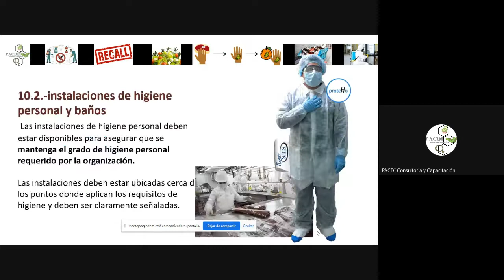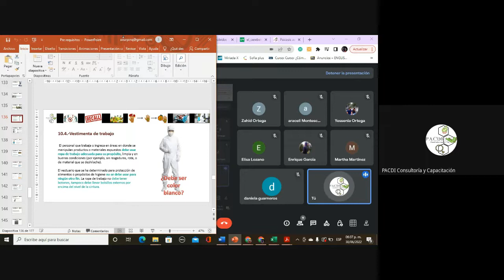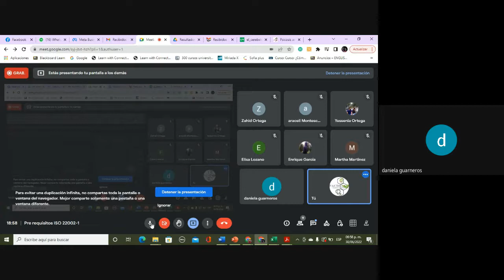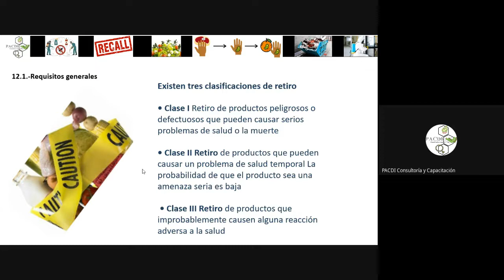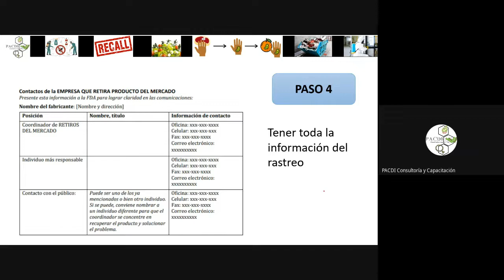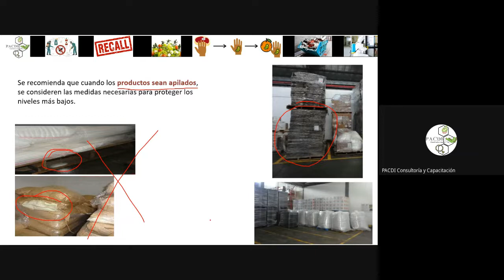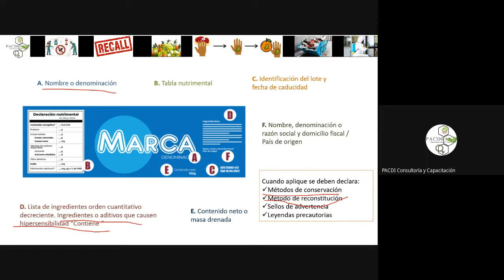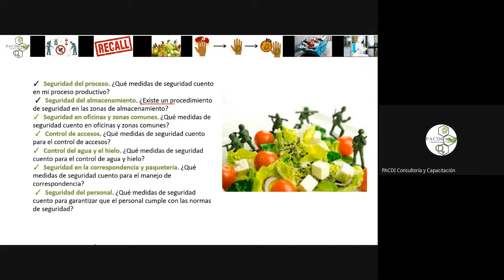Pre requisitos ISO 22002 1 Sesión 4